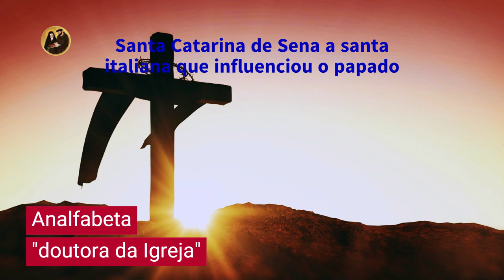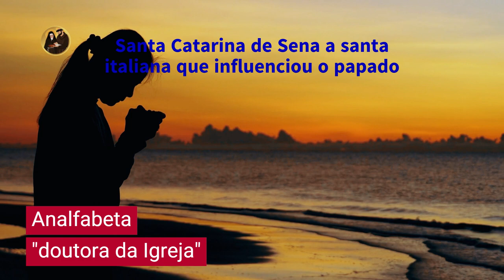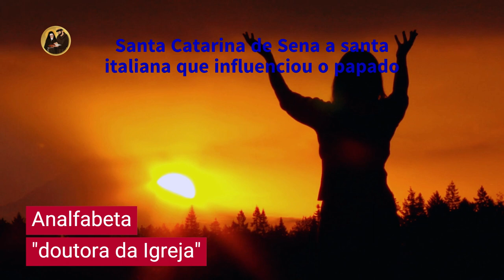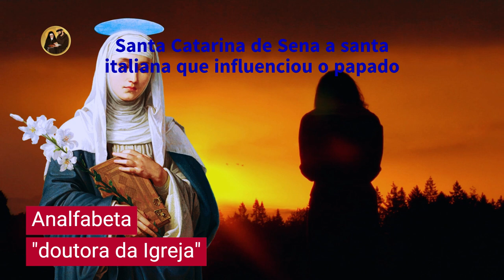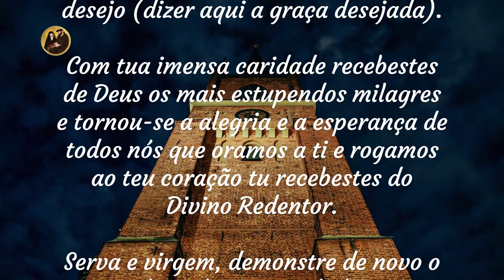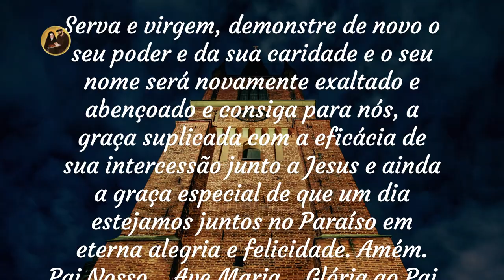A história de Santa Catarina de Sena, a santa italiana que influenciou o papado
Olá , seja bem vindo ao Canal Hoje na História das Santidades.
No vídeo de hoje, vamos conhecer a história de Santa Catarina de Sena, uma santa e mística católica italiana que viveu no século XIV. Nascida em uma família de camponeses, Catarina teve sua primeira visão de Cristo aos seis anos de idade, o que a levou a dedicar sua vida a ele.

Contribua com Qualquer quantia para ajudar o canal clique no link abaixo👇👇💰💰

Origens
Catarina nasceu em 25 de março de 1347, na cidade de Siena (Sena), na Itália. Filha de uma família muito pobre, ela foi uma entre os vinte e cinco filhos que seus pais tiveram. Por causa de toda essa situação, Catarina teve uma infância conturbada. Não teve condições de estudar e, além disso, cresceu fraca e franzina. Vivia sempre doente.

Com sua devoção e espiritualidade, Santa Catarina ficou conhecida por suas visões místicas, que descrevia com uma intensidade física real. Ela também foi uma grande defensora da Igreja Católica, tendo influenciado o papado em sua época.

Chamada desde criança
Com apenas sete anos, a pequena Catarina quis consagrar a Deus sua virgindade. Já nessa idade, relatava visões em seus momentos de oração. Também já fazia penitências rigorosas, mesmo que sua família se opusesse a isso. Obedecendo ao chamado de seu coração, ela seguia em frente.

Um exemplo que converte
Tendo apenas quinze anos, a jovem Catarina decidiu ingressar na Ordem Terceira de São Domingos, ou, dominicana. Também como religiosa, em seus momentos de oração contemplativa, entrava em êxtases. A simples observação desses fatos levou à conversão centenas de pessoas durante a juventude da Santa.